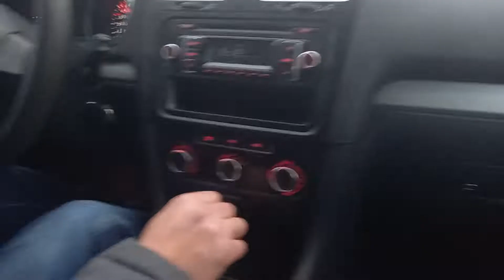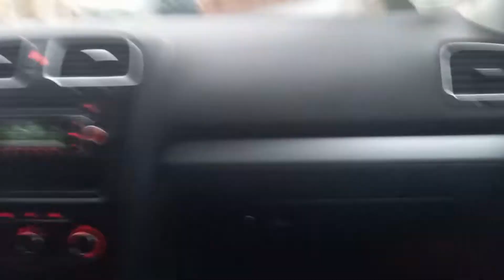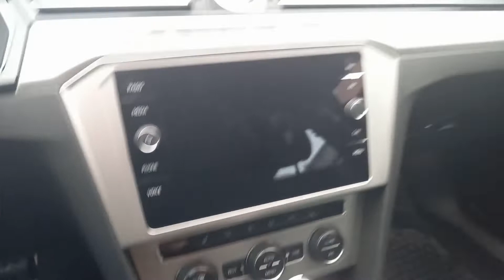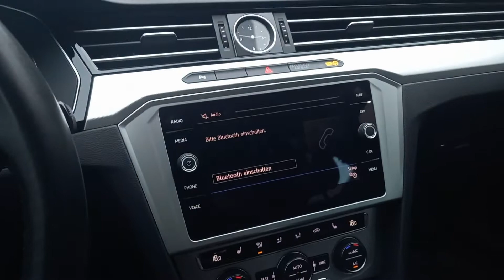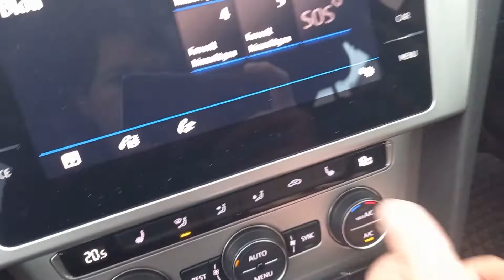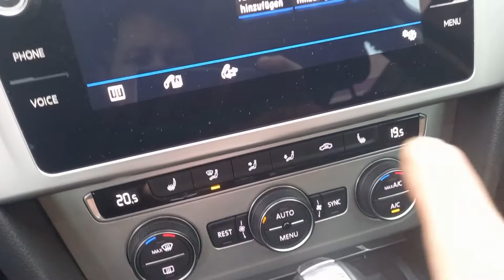СДЕЛАЛИ СЕБЕ ПОДАРОК НА НОВЫЙ ГОД/ ГЕРМАНИЯ.